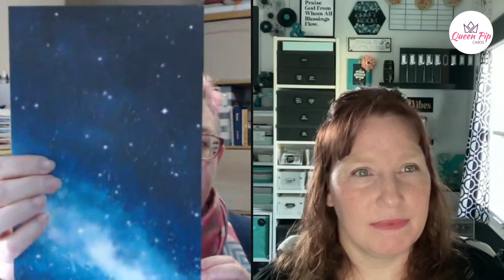3 Fun Facts About Paper Party! (Not SO LIVE anymore)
Hello Crafty Friends! Pip I and I did a live this morning talking about our paper party and I messed up and didn't stream it correctly over here to youtube so this is the replay!!! However, I thought you would still enjoy it.

📸 ✂️ 🎨 Life Simple Documented - Memory-Keeping Subscription Group 📸 ✂️ 🎨

The best way to support me is through my subscription-based community that is hosted on my website.
This is a great option for many but those places can take up to 30% of the creator's income.

I host my community directly through my website and we have an exclusive Facebook group. This way you know that your support is supporting me directly.

I only have one option so when you join you get everything I offer exclusively and you don't have to feel like you are missing anything.

➡️ Purchase The Starter Kit - - THE BEST BUNDLE IN ANY CATALOG

🛒 📦 🛍 SUPPLY LIST OF STAMPIN UP PRODUCTS FOR TODAY'S PROJECT🛍 🛒 📦

Helpful Links & Information:
- Full list of crafty Supplies, Planner Supplies, adhesives I use, and Fun Office Products!